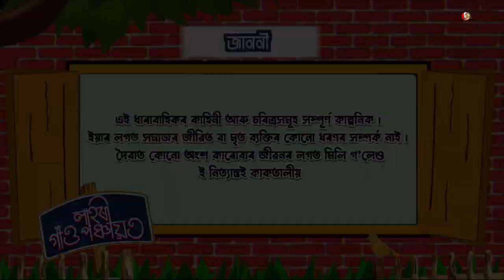লাহৰী গাঁও পঞ্চায়ত || Lahori Gaon Panchayat || Episode 13 || Assamese Serial || Jonack TV || 2022